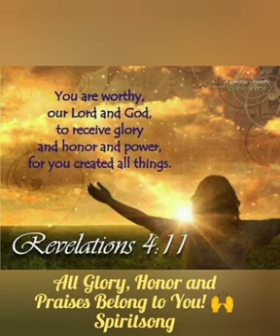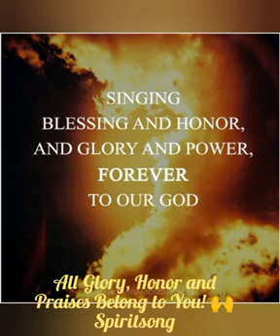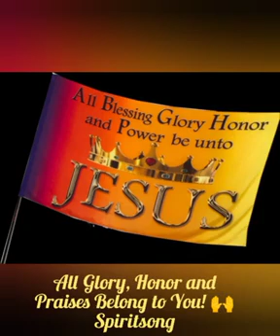ALL Things are Possible, Lord I Believe! My Top 5 Videos, Bonus Videos & MORE! (Week 22) Links below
1.) One Mind, One Authority! (Part 1)

I Did Not Come to Bring Peace, but a SWORD! (Part 2)

 * Very powerful insights as to who the governing authority we are to submit to mentioned in Romans 13 and its connection to Matthew 10. I HIGHLY recommend you watch both of these videos by brother Andy ~ West Texas

PAR EXCELLENCE BROTHER!!!

2.) Prophecy Update
* Restraining the Evil, Sustaining the Righteous
September 19, 2021 • J.D. Farag

These are some very incredible testimonies in the face of the increasing evil and the beast system mark mandates

Thank you Anne Foster for sharing this link with me

3.) EDWARD UMLING SPECIAL WORD FOR AMERICA IN THIS LAST HOUR

* Thank you Deanna for sharing this link.

4.) The Most Powerful Display Of Scripture, In My Opinion by Sacrifice of Trust

5.) Ep 4 - The Most Important Thing to Do During the End Times by Noah Church

I pray this message encourages and shows you, His Body that His LOVE is key to walking in unity together.

I also posted the link below to the song, "Sadness Like a Shadow." This song was written years ago about the public lies and betrayal I experienced from some very close spiritual family that sent me down a very lonely and painful path that I have since been healed and forgave.

I pray this song ministers to those of you who have been deeply hurt by another brother or sister in Christ or a group of believers. Forgive as you have been forgive and forgive their unforgiveness and rejection.

*Bonus Videos*

* The Dead Internet Theory
by All Time

This link is what Tracie Shaw shared with me. Thank you dear sister.

* Can you begin to CONTEMPLATE that over 60% of those flooding all of the internet which includes Corperate Tube (YT?) We are being gaslighted to be distracted, to divide, and to fight against one another

** WHAT? DID JEN PSAKI SAY, MARKED PEOPLE??? by WatchGate Channel

Revelations 13:16

“And he causeth all, both small and great, rich and poor, free and bond, to receive a mark IN their right hand, or IN their foreheads:”

*** Please check out what Lisa ~ Sabbath Seekers shared from her Sept 15 update video starting at 3.27 minutes. Its very important that you watch this!

The V@xxine 💉 idol, who is your savior? * Tricia BonenFant

SHOCK VIDEO: Senior doctors and a marketing director in North Carolina discussed inflating CV 1=A 9=I numbers by counting recovered patients as active CV injected patients.

"We need to be... more scary to the public... If you don't get. (Jabbed_vaccinated, you know you're going to die."

*** For those who need to come to True salvation in Yahshua Jesus, you can click on the link below titled..

Salvation , The GREATEST GIFT by Linda Rose ~ Spiritsong

You can also share this link as His Spirit leads you to those of your family, friends and/or neighbors

** Below are links to my ongoing weekly Special music playlist, Spiritsong music videos and the Spiritsong Reverbnation music page of Spiritsong.

* Special Music

* Spiritsong YouTube Music Videos

* Spiritsong ~ Reverbnation

Below is my ongoing weekly recommended links for teaching and equipping the saints!

Spiritual Warfare all in one by Derek Prince

*  ✓ REVELATIONS OF JESUS CHRIST

* YT back up channel

* Rumble channel

** ✓ The Once Lost and Now Found Sheep

*** ✓ JIMIVISION ~ The Doctrine of Christ Series

** Below are more additional URGENT and MUST SEE weekly videos as well **

Its Worse Than You Think full 6 hour documentary by brother Wally ~ REVELATIONS OF JESUS CHRIST

The MARK of the Beast Series (Part 1, 2 and 3) Panel Study and Discussion

This is a very powerful series that ties so much of what we see unfolding from the book of Revelations being fulfilled before our eyes in real time!